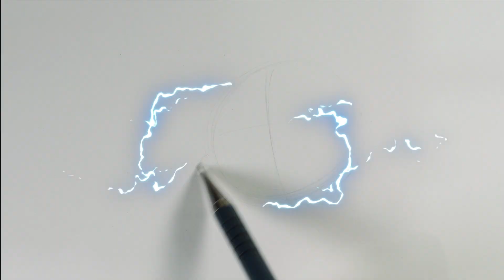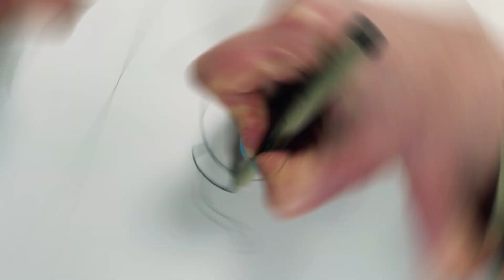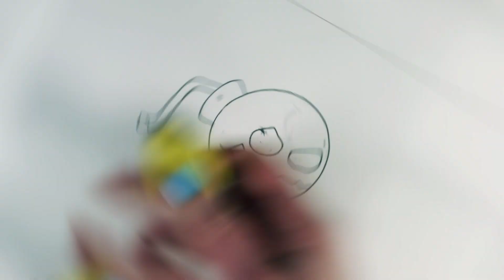How to draw Boyfriend, Whitty and Pico | Friday night Funkin | FNF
Hello! Hello kind people! 💛💛💛 It's Everyone Can Draw channel and we are making cool DIYs with cardboard, paper and other simple materials for FUN!

Stay with us and try to make some creative things at home =)